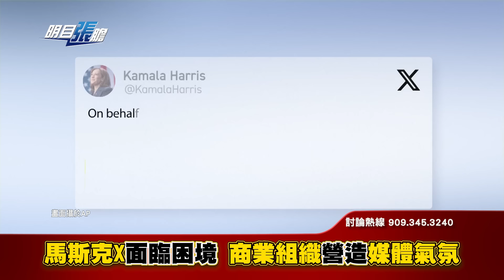媒體渲染力強大！川普馬斯克線上訪談遭限流！？馬斯克效應！帶動科技富豪大幅捐款、組六千人大軍輔選川普！【明目張膽】張修杰20240816 (下)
馬斯克X面臨困境 商業組織營造媒體氣氛
川普馬斯克線上訪談遭限流 帶風向意味濃厚
川普「世界獨裁者巔峰時期」言論遭扭曲批評
媒體渲染影響力強大 川普講話風格遭殃
民主黨內反猶勢力漸增 賀鞏固巴勒斯坦選票
政治資金流向共和黨川普政營 馬斯克親力親為
馬斯克效應 帶動矽谷科技富豪大額捐款川普
組六千人大軍 馬斯克計劃撬開年輕選民大門